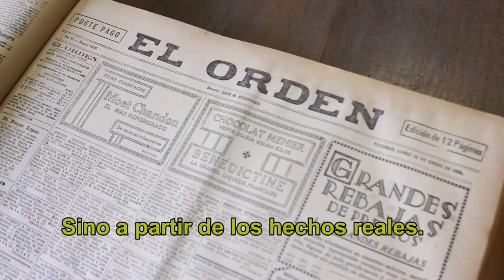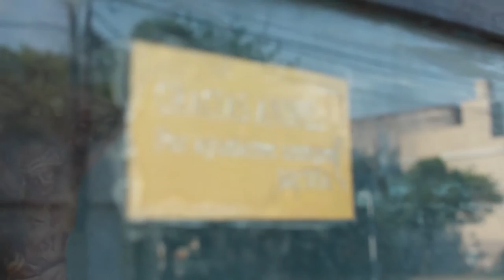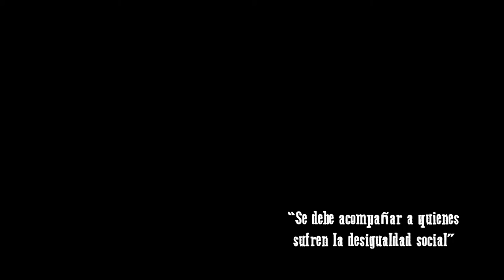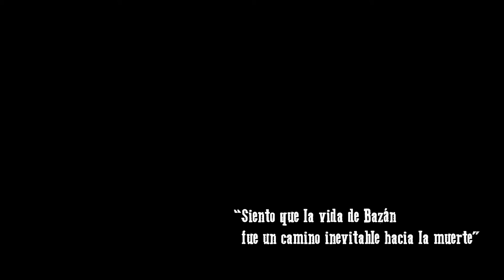TRAILER "BAZAN FRÍAS DE LADRÓN A SANTO POPULAR"